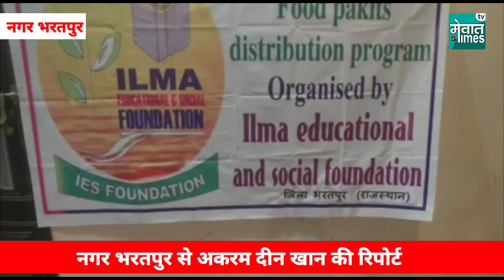Mewat News : ilma foundation ने ये बड़ा अच्छा काम किया...